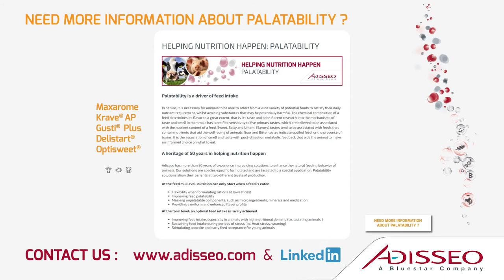Principios fundamentales de la palatabilidad, Simon Eskinazi (SP)